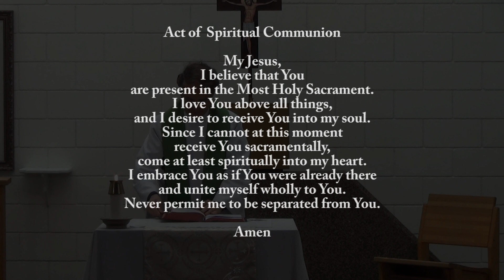Daily Mass for Wednesday, June 10, 2020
Daily Mass

Wednesday of the Tenth Week in Ordinary Tme
Lectionary 361